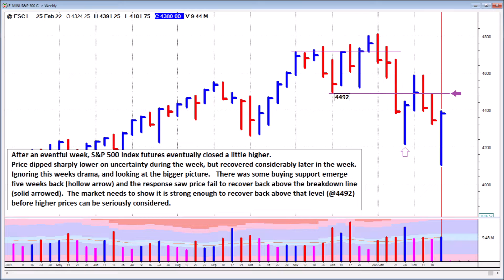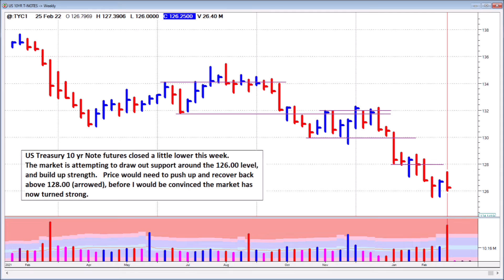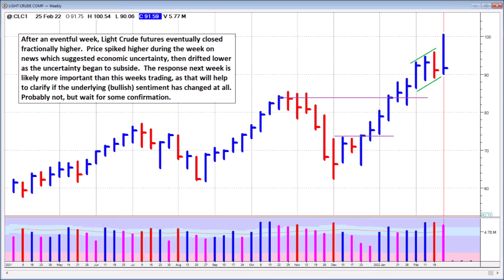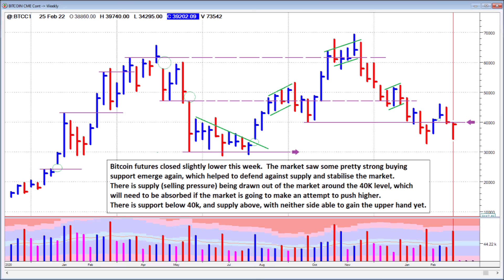US Futures - Weekly Chart Analysis - 25th February 2022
An educational and Informative view of various US (CME) Futures markets - using Weekly Charts, for the week ending  25th February 2022